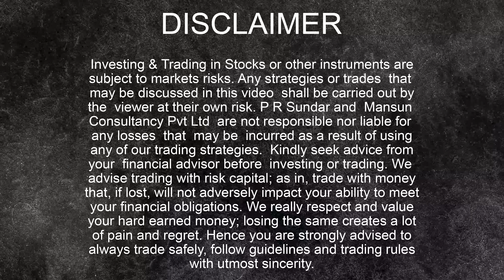NIFTY wait for 21K! Post Market Report 06-Dec-23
Nifty seems to be waiting to hit 21K but Banks did not support.

► ► IMPORTANT LINKS

► ONLINE OPTIONS WORKSHOP for US & Indian Markets
Interested people may fill this form - we will get back to you during office hours.
► Intraday Short Straddle - A Unique Setup with New ADJUSTMENTS! (With Recorded Q&A) Register